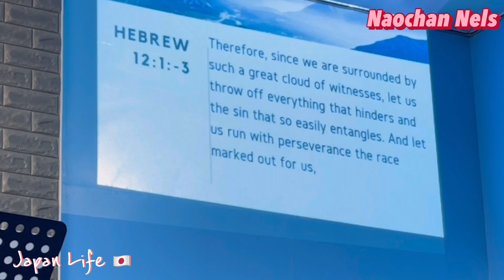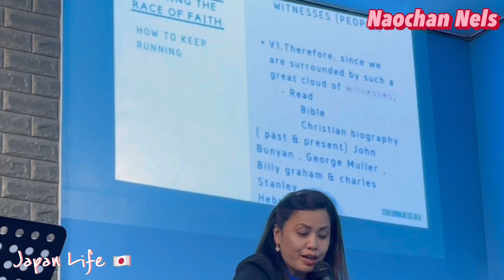Running the Race by:Sis Juliet @ COG MINOKAMO JAPAN 🇯🇵